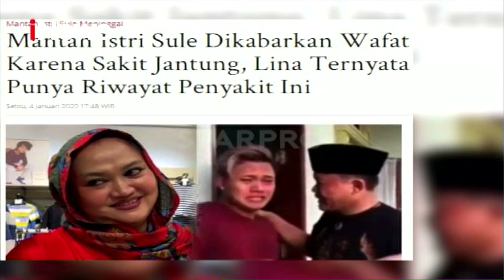Sebelum Ibu Meninggal, Rizky Febian Ingin Pertemukan Lina dan Sule - iSeleb 06/01